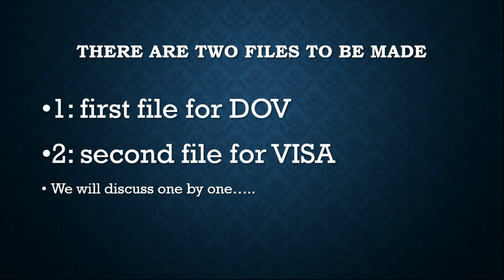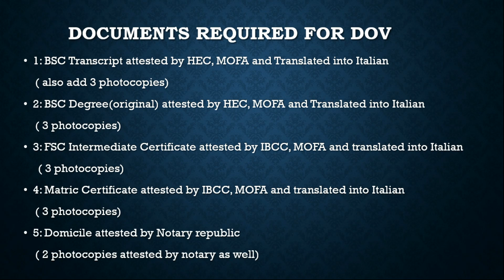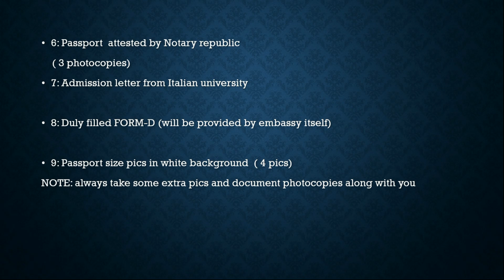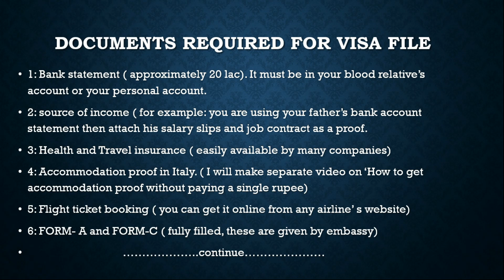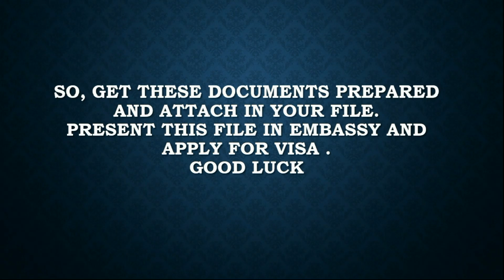How to Prepare File for Italy Student Visa | Simple, Easy steps | IN URDU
In this video, we will talk about the entire procedure of preparing a file for Italy STUDENT Visa. I will teach you how to apply from Islamabad Embassy, and about the correct method for DOV preparation and Visa File.